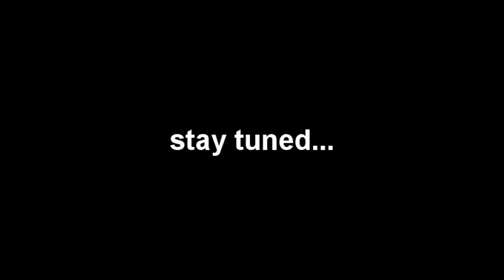Minecraft Vechs' Super Hostile Kaizo Caverns 2.1: Episode 35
Warning: Will contain foul language!

Map: Vechs' Super Hostile Kaizo Caverns 2.1

If you liked the music, check out his website - he has huge selection of great tracks!